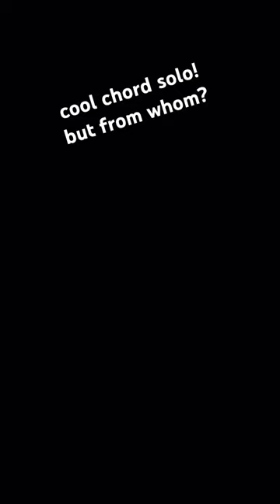cool chord solo! who recorded it?